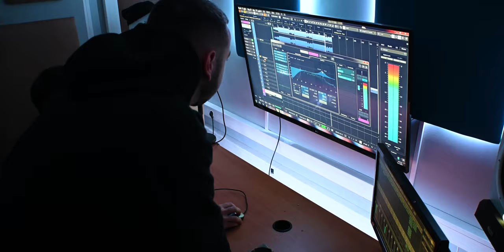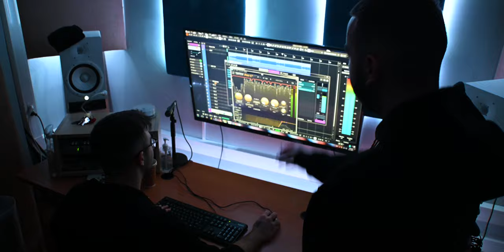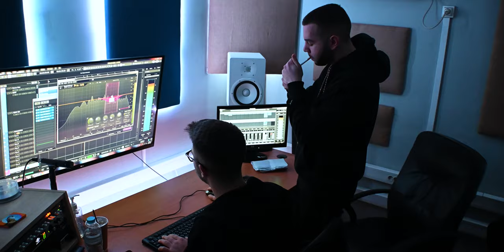Duke - Same energy (Official Music Video)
Executive prod by 444
Lyrics by Duke

Find Duke on ig: @g.doukas
Find 444 on ig: @giwrgos.diak

Directed & Edited by Sen consequat
Find sen consequat on ig: @sen_consequat

Rec in jam2studio